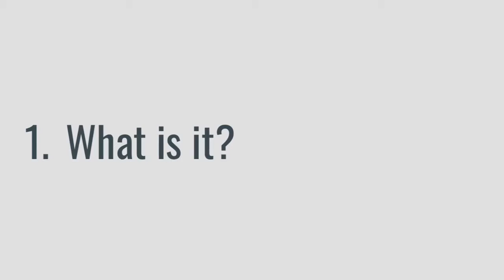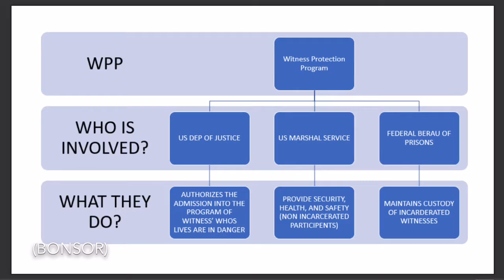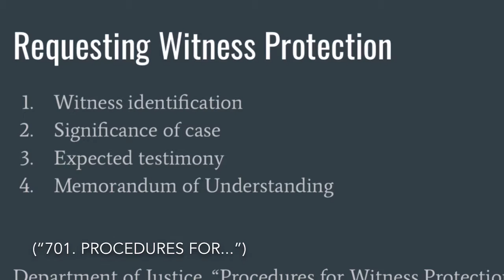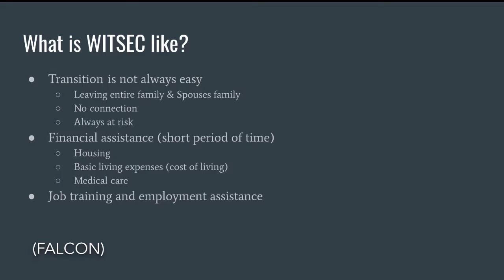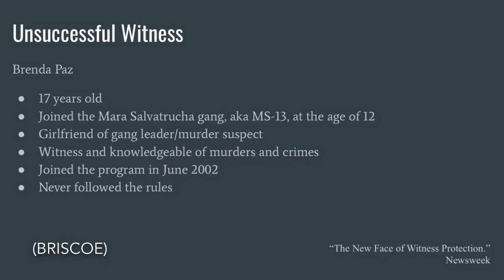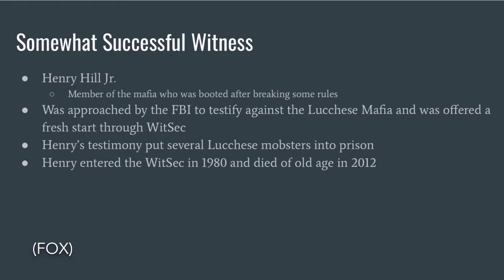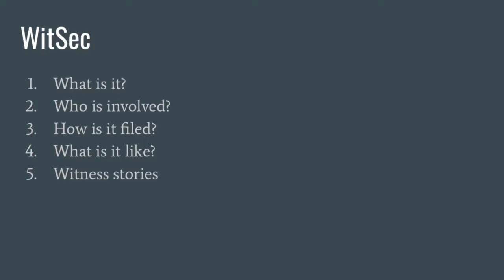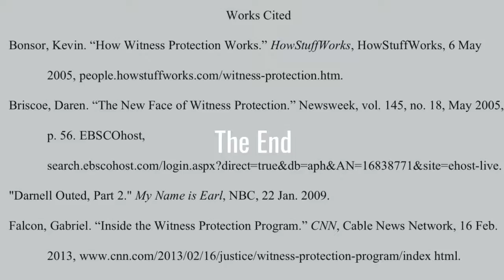Informative Documentary Presentation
By: Catherine Miller, Jeanette Brown, Leslie Zarco Benitez, Chasity Sanderson, Odalys León Valdez, Arandu Nunez